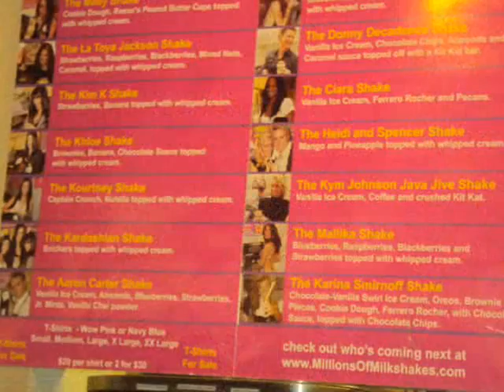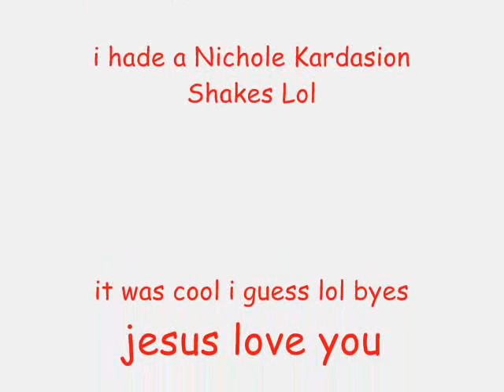I Went to Millons Of MilkShakes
lmao i ment i got kloie idk how to spell it lol